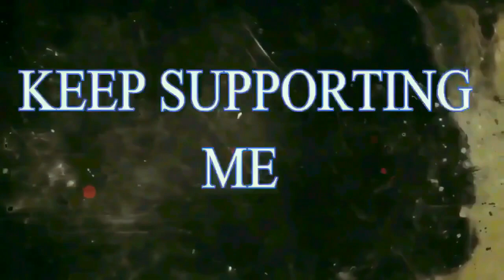HOW USE GUNCRAFT FEATURE FULL EXPLAIN IN HINDI ? PUBG MOBILE FINALLY GUN CRAFT IS HERE ?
HOW USE GUNCRAFT FEATURE FULL EXPLAIN IN HINDI ? PUBG MOBILE FINALLY GUN CRAFT IS HERE ? How to Use Guncraft Feature PUBG Mobile | New Guncraft in pubg ! how to get free guncraft in pubg mobile !  HOW TO UNLOCK GUNCRAFT IN PUBG MOBILE ! HOW TO GET FREE GUNCRAFT IN PUBG MOBILE !